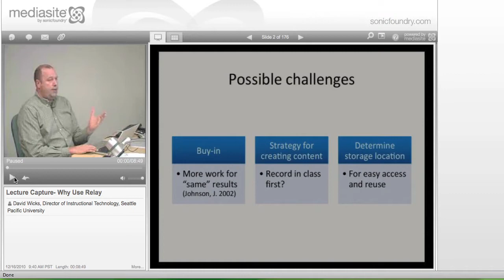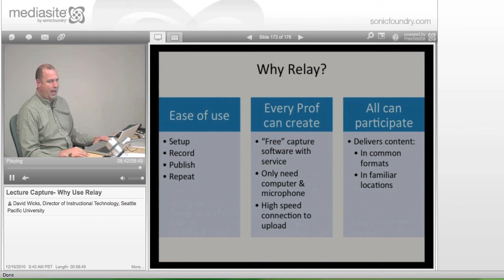Lecture Capture- Why use Relay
David Wicks
12/16/2010

Do you need to be able to cover new material in classes that won't meet on the two Monday holidays during Winter Quarter? Are there other days you will miss because of conferences or professional meetings? Do you have a need to demonstrate how to use software to students (create a screencast)? This workshop is for faculty who are interested in recording lectures and screencasts for students to view online at a later time.

OBJECTIVES * Learn about research in support of lecture capture technology * Learn about the features of various lecture capture technologies available to faculty * Examine examples of recordings * Learn how to plan a lecture capture * Practice capturing content from a lecture or software demonstration using Camtasia Relay